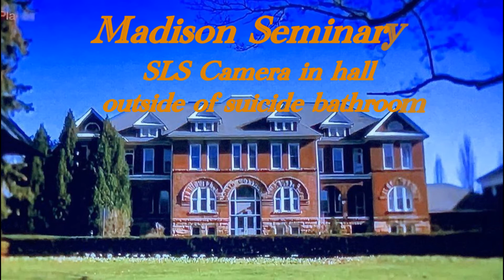I sat in the chair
The SLS camera picking up a figure in the wheel chair in the hallway outside of the suicide bathroom